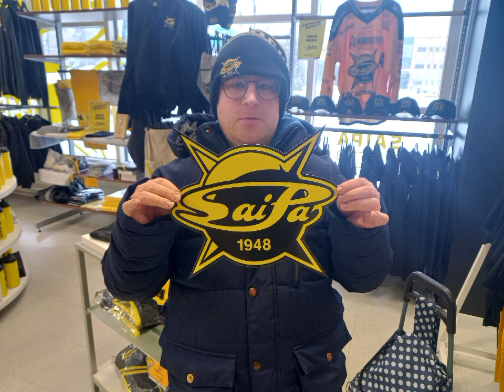Jyri ja Pekka saipa sopissa